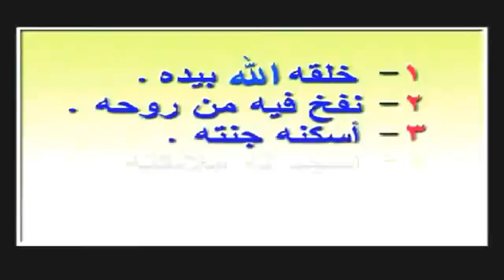قصة سيدنا ادم كاملة كرتون اطفال